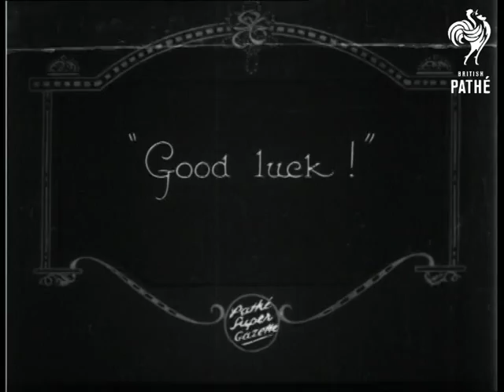First Flight Over North Pole (1926)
Spitsbergen, The Arctic (owned by Norway).

Title: "First Flight over North Pole.  Exclusive PATHE GAZETTE pictures of Cmdr. Byrd's historic flight from King's Bay".

Intertitle: "Amundsen - his friendly rival - greets the party on the arrival in the 'Chantier'."

L/S of a ship moving towards the camera over a very still sea, passing large lumps of ice.

Intertitle: "After 15 1/2 hours flight, Cmdr. Byrd arrives, claiming to have 'circled' round the Pole".

M/S of two men in flying helmets climbing into an aeroplane with the words 'FOKKI' and 'BYRD' painted on the side.

Intertitle: "Good luck!"

M/S of three men on the deck of a ship, one wears a fur hat and officer stripes on his jacket.  The ship is moored next to a larger vessel, one of the men goes to the edge of the deck and clambers onto the bigger boat.  M/S of six men and a dog on the deck of the other vessel.  They seem in good spirits, they all are dressed in winter clothing to protect them from the cold.

L/S of the aeroplane parked on a stretch of frozen sea, a group of men drag the aircraft up a slight slope.  M/S of men climbing into the aeroplane (as before).  L/S of two ships moving slowly through the Arctic ice flow.  Panning shot follows three men walking between crates unloaded from the plane.  M/S of two men shaking hands.

Panning L/S of the plane taking off from snowy landscape, an aircraft hangar is in the background.  Similar shot of the same plane coming into land, a crowd has gathered to welcome it.

Two men carry the pilot - Byrd? - to a crowd waiting beside the plane.  M/S of the backs of a crowd of men giving three cheers; they wave their hats in the air.

Note: Commander Byrd is also known as Captain Byrd or Admiral Richard E Byrd.
 FILM ID:498.16